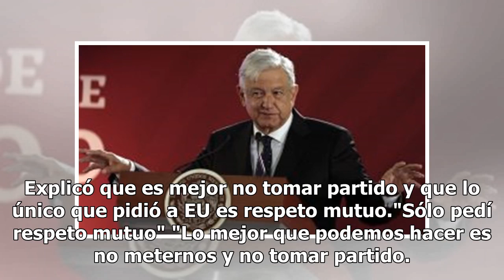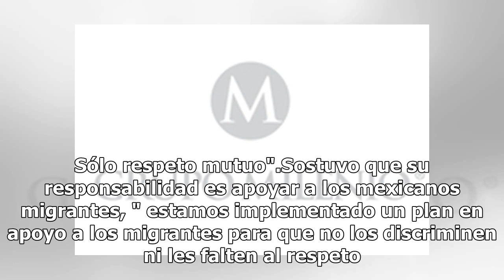Hubo más migrantes deportados con Obama que con Trump: AMLO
El presidente de México, Andrés Manuel López Obrador, justificó su postura con Estados Unidos argumentando que con Barack Obama hubo más migrantes deportados que con Donald Trump. En su conferencia matutina, López Obrador explicó que Benito Juárez tuvo muy buena relación con Abraham Lincoln, y era r...